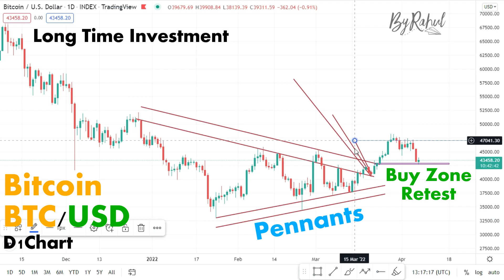Bitcoin BTCUSD Technical Analysis ChartPatterns Candlestick | Stock | Market | Forex | crypto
Long Time Investment Bitcoin BTCUSD

Links

-ByRahul